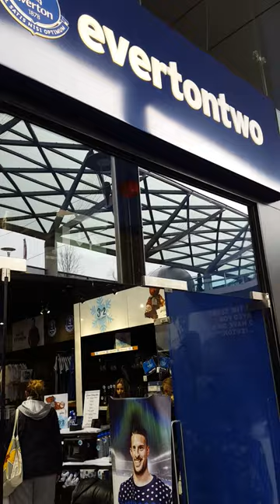DICKO TV JURGEN GOES IN THE WRONG SHOP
FOR A EUROPEAN  CUP TSHIRT